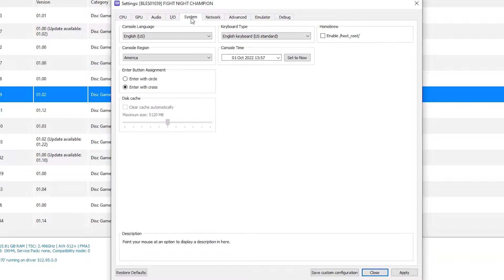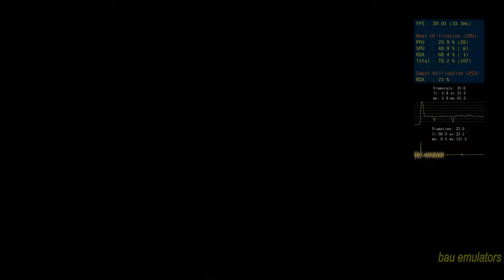RPCS3 0.0.24-14203 Fight Night Champion on Intel Core i5 12400f GTX 970 - PS3 Emulators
My Spec :
Processor : Intel Core i5 12400f 2,5Ghz
Mobo : Asus Prime B660m
Ram : 16gb ddr4 3000mhz
Vga : Asus Strix GTX 970 4gb ddr5
M.2 Nvme : 256gb gen 3
Ssd : 120gb
Hdd : 500gb + 160gb + 1tb
Psu : Antec vp 500w
Monitor : Samsung 24 inch FullHD

Note*
Lock 33fps
From now on I don't use MSI afterburner/Rivatuner to display its FPS data because it often makes rpcs3 crash or freeze